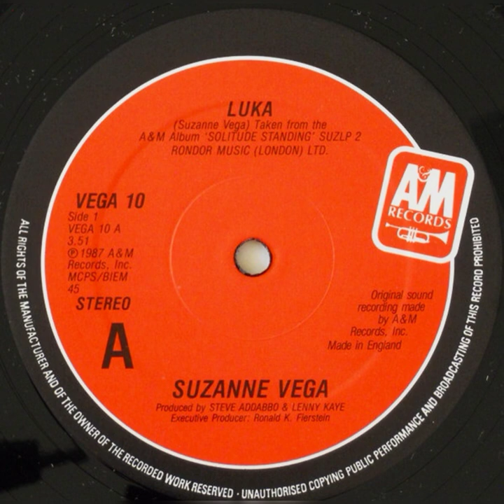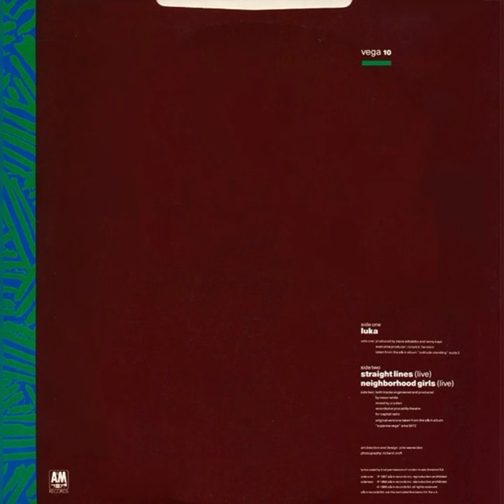Luka (1987) Suzanne Vega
Label: A&M Records – VEGA10
Format: Vinyl, 10", 45 RPM
Country: UK
Released: 1987
Genre: Rock
Style: Acoustic

Credits
Art Direction, Design – John Warwicker
Executive-Producer – Ronald K. Fierstein (tracks: A)
Lacquer Cut By – JA*
Mixed By – Jo Julian (tracks: B1, B2)
Photography By – Richard Croft (2)
Producer – Lenny Kaye (tracks: A), Steve Addabbo (tracks: A)
Producer, Engineer – Trevor White (3) (tracks: B1, B2)
Written-By – Suzanne Vega

Companies, etc.
Licensed To – A&M Records Ltd.
Produced For – Capital Radio
Pressed By – Orlake Records
Published By – Rondor Music (London) Ltd.
Recorded At – Piccadilly Theatre
Lacquer Cut At – PRS Ltd.